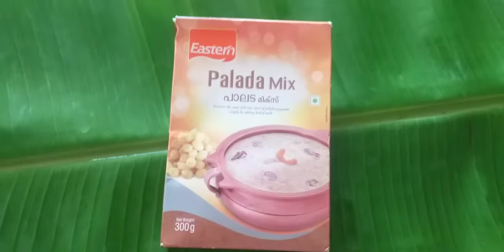Cherupayaru Payasam|Palada Payasam|Onasadhya recipe|How to make Palada payasam using Ready made mix